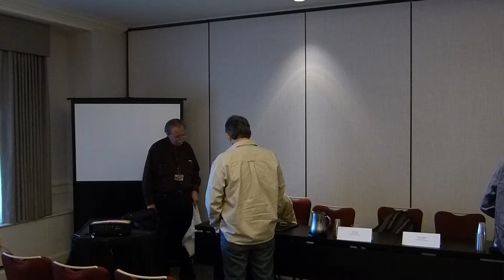Readercon 28 The Body as Story. Michael Blumlein Part Two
18. 1:00 PM    C    The Body as Story.
Michael Blumlein.
Physician and writer Michael Blumlein will celebrate our bodies: their resilience, their complexity, their beauty,
and the history that is written in them. Sometimes this is a painful history, as in sickle cell disease, which confers
a survival advantage to many at the expense of the suffering of a few, and has been the subject of racist treatment
in medicine. Sometimes the history is painful but also triumphant, as in cancer, whose underpinnings are
emblematic of the exquisite balancing act that defines our bodies at every level, from the smallest part to the
grand, thinking, feeling whole. Our bodies are an ongoing story of balance, imbalance, and rebalance, of motion
and emotion, of birth, death, and regeneration. Using sickle cell disease and cancer as templates, Blumlein will
share what he’s learned of the drama, the suspense, the excitement, and the sad and happy endings that we
carry within us.